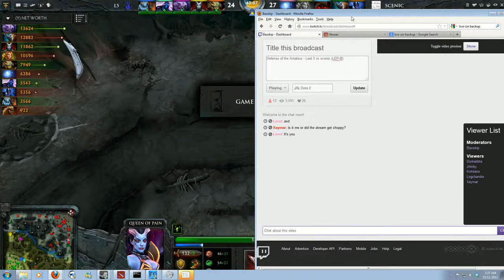Defense of the Amateur - Last 5 vs Scenic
To skip the pause starting at 58:30 click 1:14:03 (It's a really long pause)

Long pause in the middle, will update with where to skip to avoid it.

Happy with this cast, but feedback would update be very much appreciated as always.